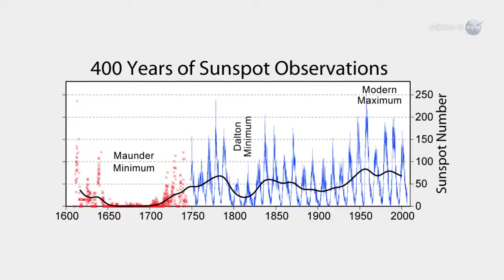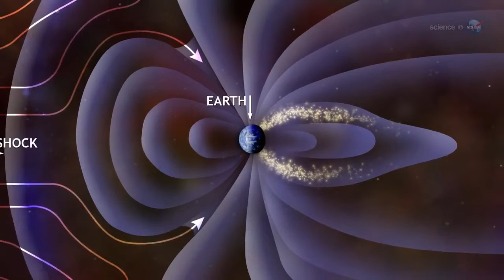Deflectors At Full: Earth Prepared For Sun's Maximum Fury | Video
In 2013, the Sun's cycle of activity will peak. An increase in flare producing sunspots will in all likelihood bombard Earth with geomagnetic storms. The planet's shield, the magnetosphere, is well equipped to handle the onslaught.